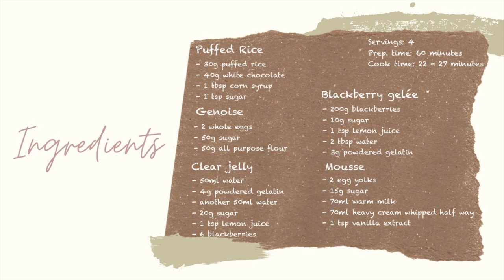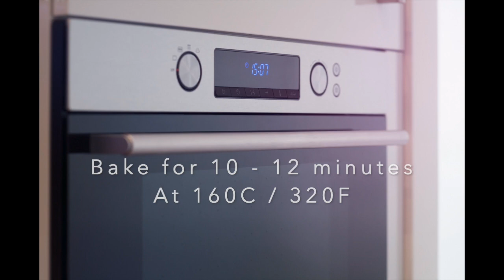Blackberry, Vanilla Mousse ENTREMET with a clear jelly dome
Step up your baking game with this impressive dessert! We have yet to figure out a name for this blackberry, mousse, gelatin, sponge and puffed rice creation.  Please give us your suggestions on what to name this in the comments!

FULL RECIPE:

Puffed rice:

30g rice
40g white chocolate
1 tbsp corn syrup
1 tsp sugar

Mousse:
2 egg yolks
Sugar 15g
Warm milk 70ml
Vanilla tsp
Gelatin 3g
Let cool room temp
Cream 70g half whipped

Clear jelly:

50ml water mix with 4g gelatin
Heat another 50ml water, tsp lemon juice, 20g sugar

Genoise:
 2eggs
50g sugar
Sift 50g flour onto parchment add gradually to eggs

Blackberry gelee:
200g blackberries (keep at least 6 aside)
10g lemon juice
10g sugar
3g gelatin
2 tbsp water
Add more water as needed

Riz soufflé :

30g de riz
40g de chocolat blanc
1 cuillère à soupe de sirop de maïs
1 cuillère à café de sucre

Mousse :
2 jaunes d'oeufs
Sucre 15g
Lait chaud 70ml
Cuillère à café de vanille
Gélatine 3g
Laisser refroidir à température ambiante
Crème 70g demi fouettée

Gelée claire :

50ml d'eau mélangée à 4g de gélatine
Chauffer encore 50ml d'eau, une cuillère à café de jus de citron, 20g de sucre

Génoise :
 2 oeufs
50g de sucre
Tamiser 50g de farine sur du papier sulfurisé et l'ajouter progressivement aux œufs.

Gelee de mûres :
200g de mûres (en garder au moins 6 de côté)
10g de jus de citron
10g de sucre
3g de gélatine
2 cuillères à soupe d'eau
Ajouter de l'eau si nécessaire